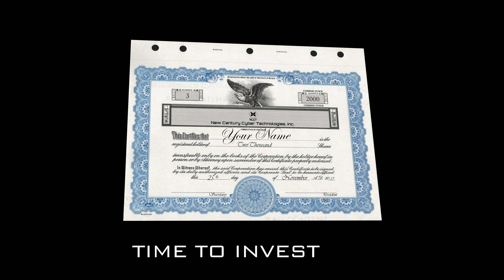Time to invest in eSports